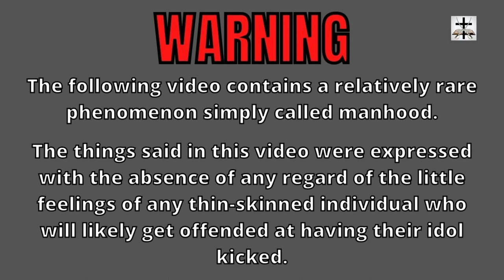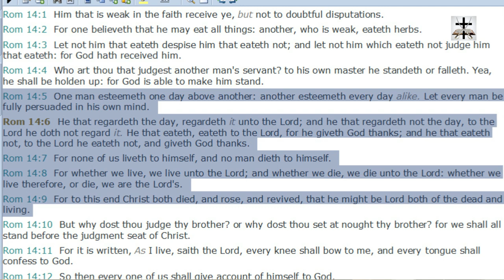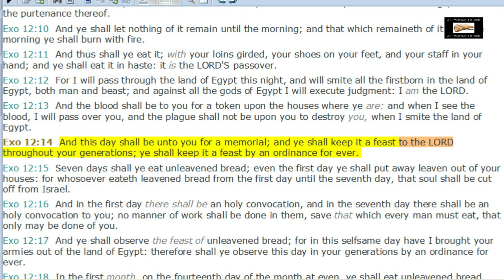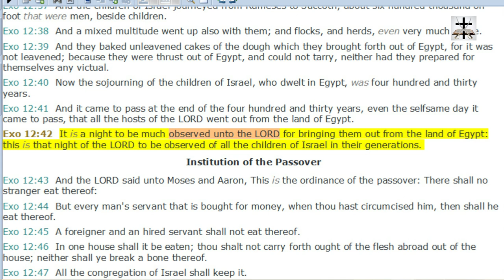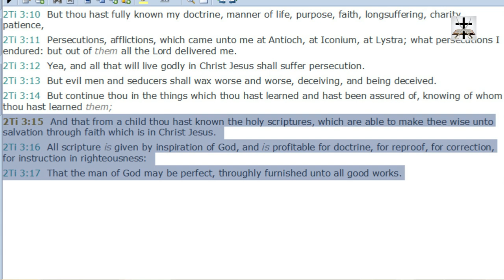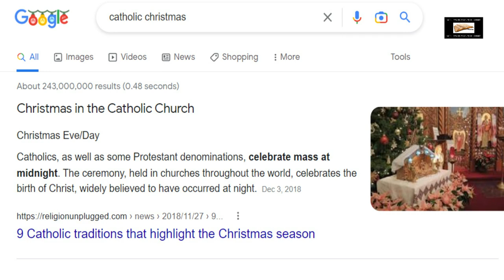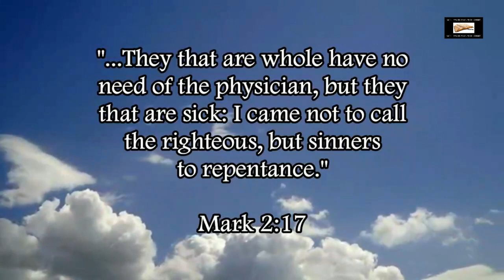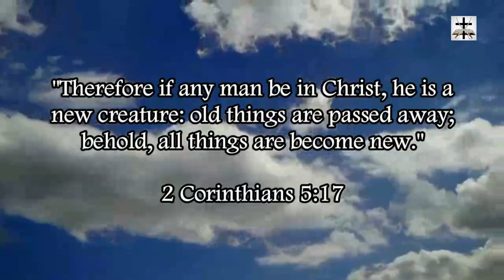Christmas Is NOT Liberty | Romans 14:5 Examined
Refuting the twisting of Romans 14:5 by the various internet pastors in defense of the heathen Catholic custom of Christmas (Christ-Mass).